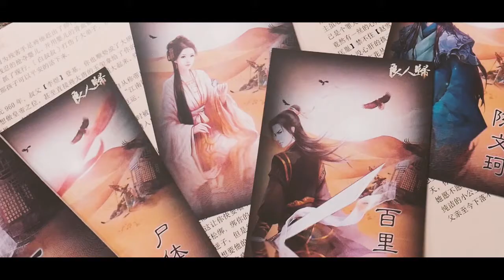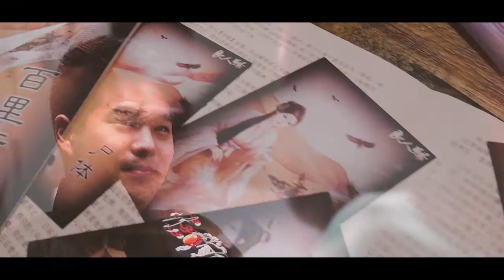良人归 - 6990剧本杀 圣地亚哥桌遊吧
良人歸 - 6990劇本殺 聖地亞哥桌遊吧
6990 carroll rd suite c, san diego 92121